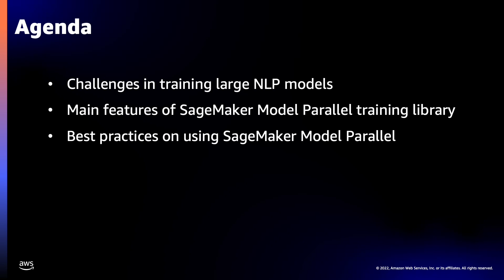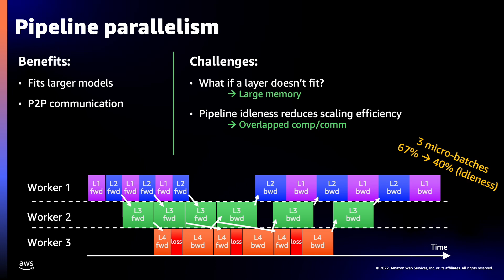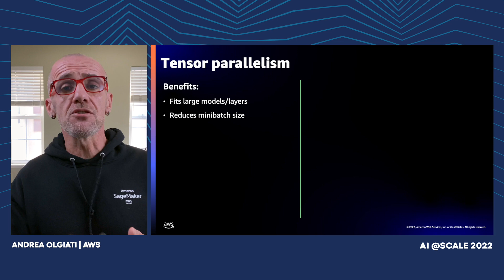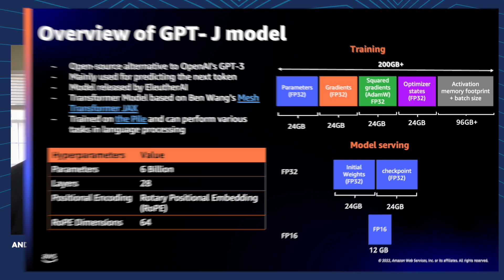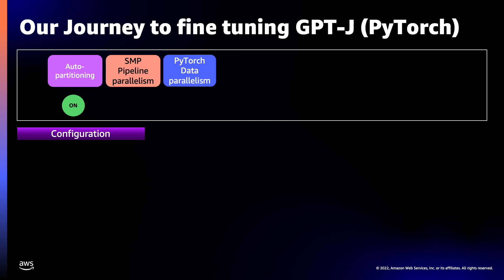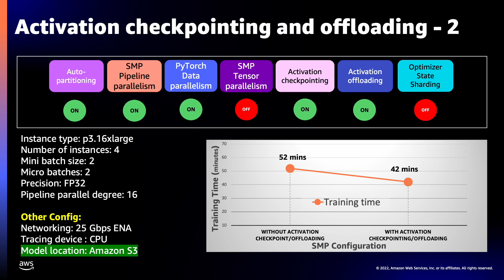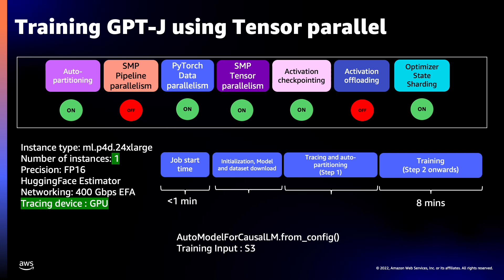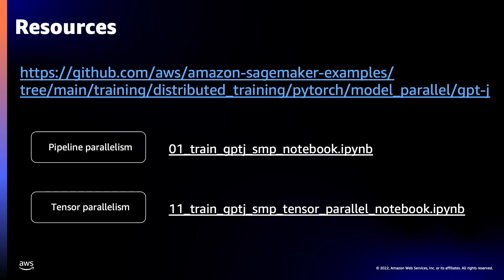At-scale Training with pyTorch and Amazon SageMaker | Andrea Olgiati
This talk will explore how AWS customers use a combination of pyTorch and the managed SageMaker platform to perform efficient and easy-to-use training of large models – and how we built a SageMaker-specific distribution backend